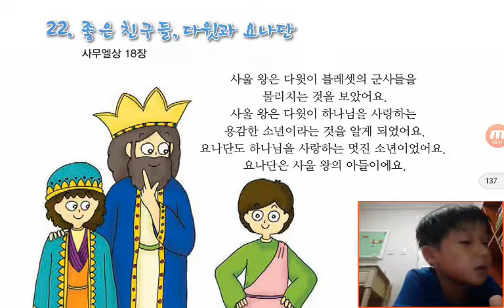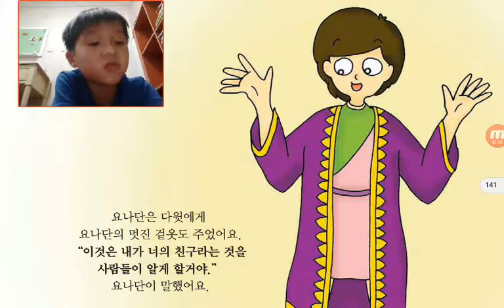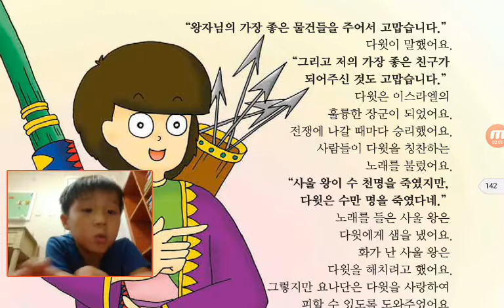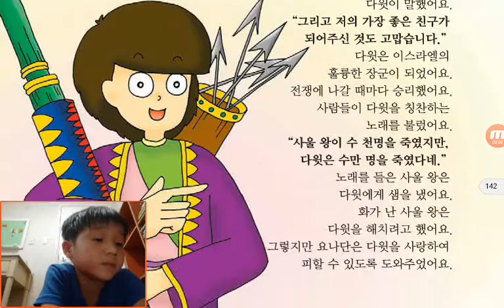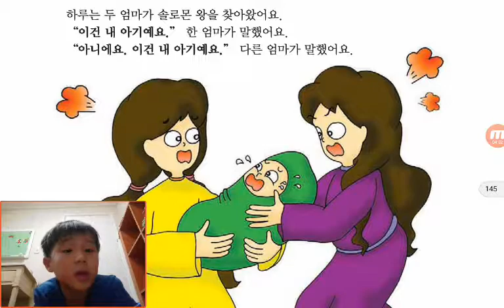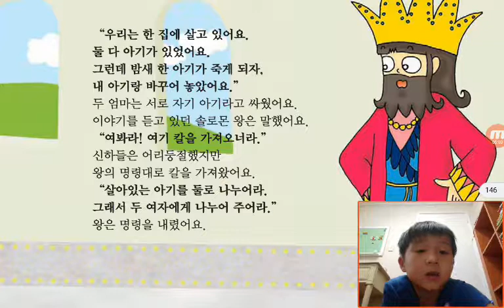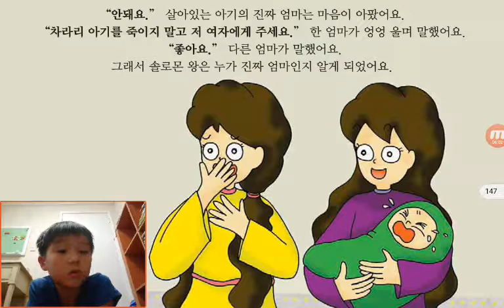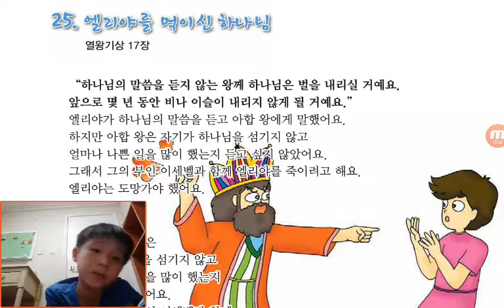‹Kids›Soo：성경이야기 원더풀스토리‹Wonderful Bible Story›– 20170811 182754